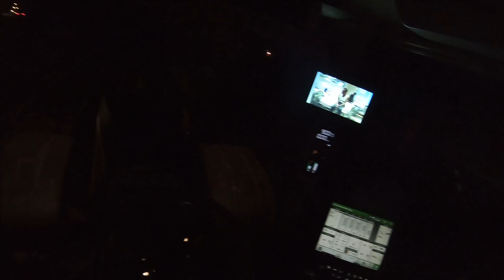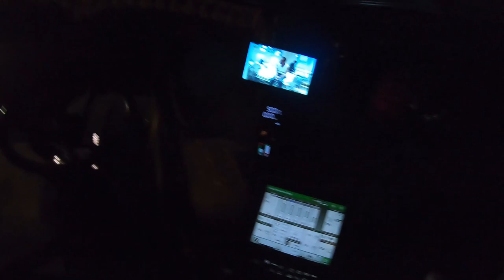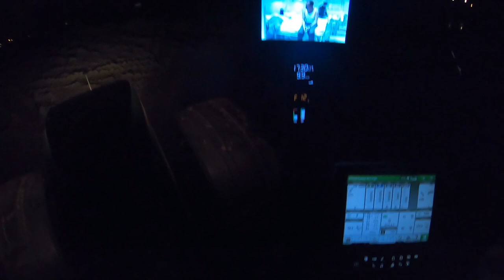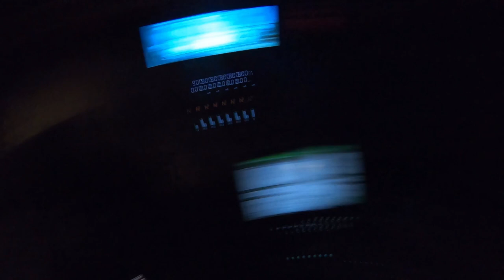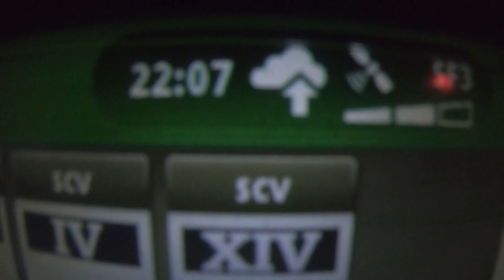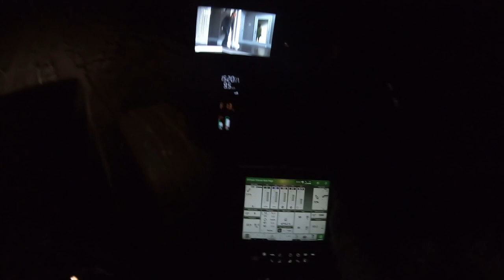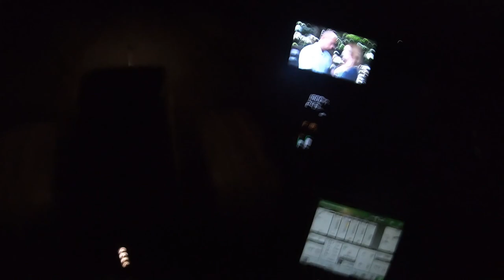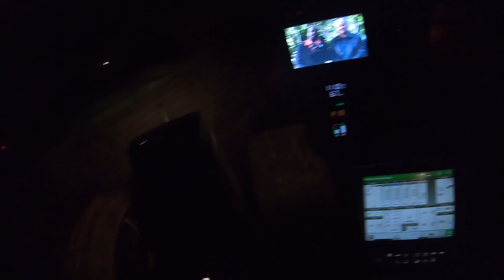FarmVlog #44 - Noční odvoz řepy a špatně nastavený GoPro